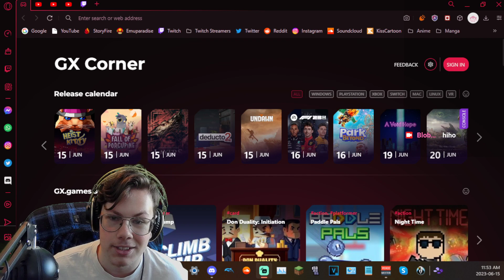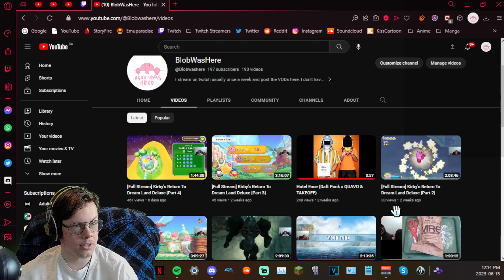[Full Stream] Kirby's Return To Dream Land [Part 5/Finale]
sorry this took me way too long to realize it wasn't actually uploaded lol. but WE BEAT IT, now to move onto the next kirby game lol.

You want me to play a specific game? Maybe I've already played it, this spreadsheet shows every game I've played